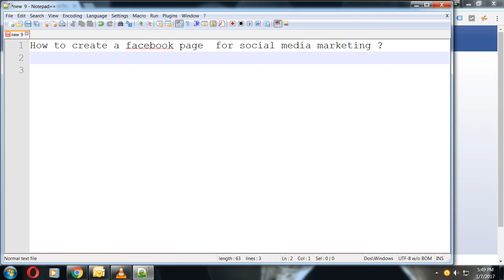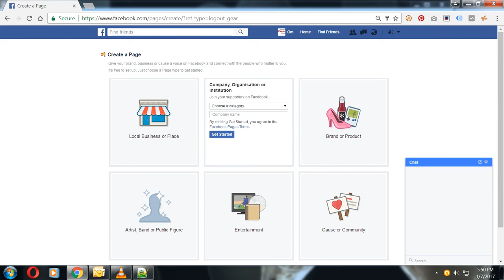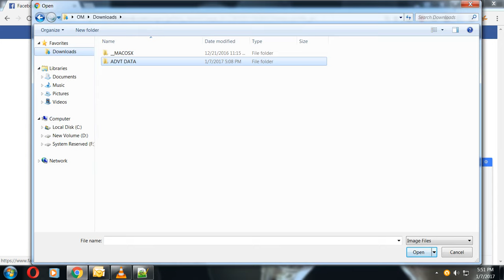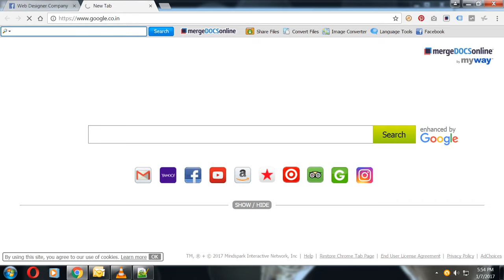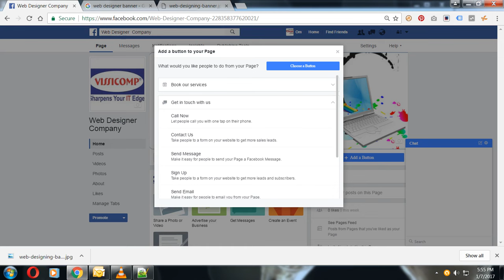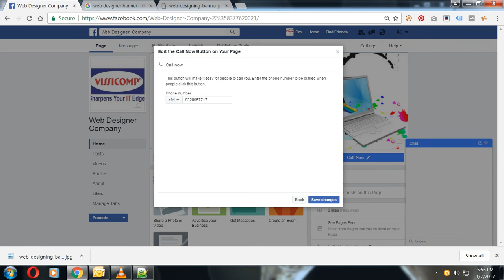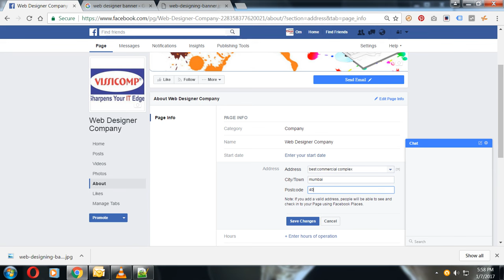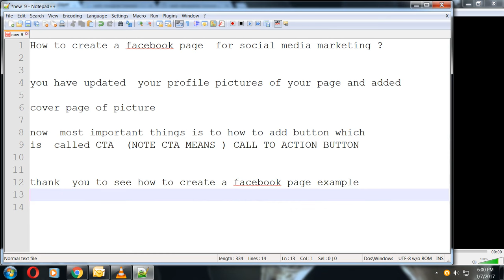how to create facebook page for business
this  tutorial will guide you how to create facebook page  and how to setup   CTA(call to action button) to facebook page